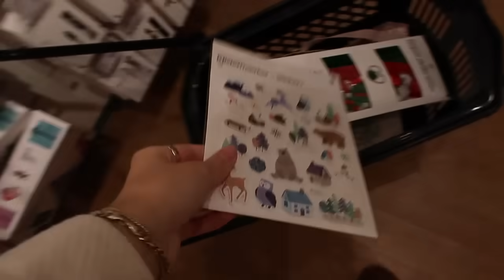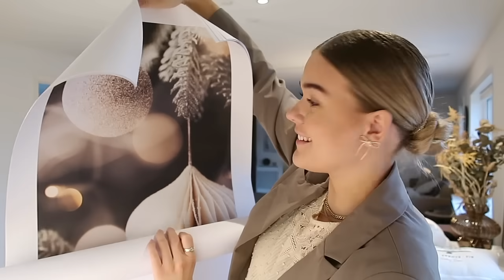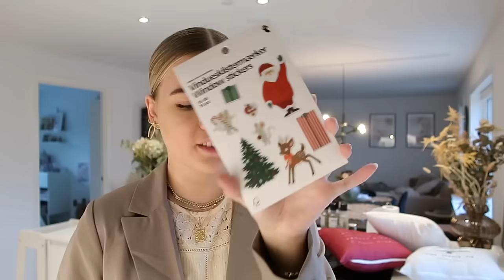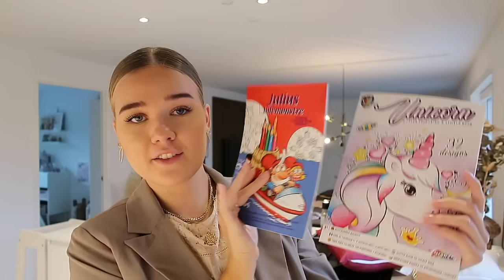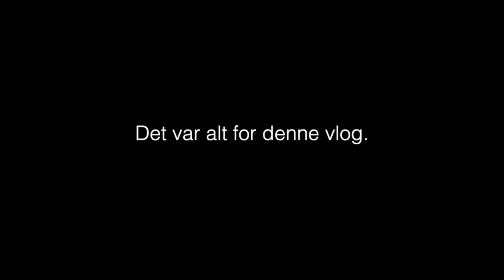KOM I JULESTEMNING MED MIG: juleshopping, æbleskiver og julemad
Denne video er præsenteret og betalt af Desenio.

"LOUISEBW" giver 55% på plakater, 10% på rammer OG 10% på personlige plakater. Gælder fra 19.-24- november 2023.

I får altså tidlig adgang til Desenios største black week nogensinde med min rabatkode!

xx